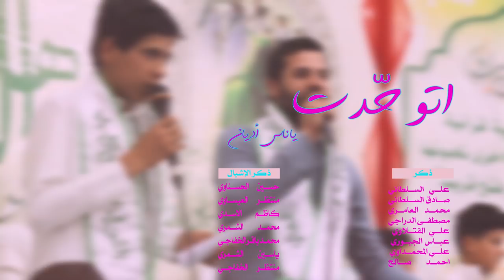راب مهدوي إسلامي || اتوحّدت يا ناس أديان || هشام العگيلي | محمود المسعودي || كلمات: علي ياسر مغامس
:::راب مهدوي إسلامي:::
||اتوحّدت يا ناس أديان
|| هشام العگيلي | محمود المسعودي
|| كلمات: علي ياسر مغامس النجيماوي
ذاكرين أشبال

ذاكرين الشباب

علي السلطاني | صادق السلطاني |محمد العامري| مصطفى الدراجي |علي الفتلاوي | عباس الجبوري | علي المحمداوي | أحمد صالح

|| المهرجان الثالث || "شور أفراح آل الرسول .. تَقْوى - وَسَطِيّة - أخلاق"
بابل - الحلة